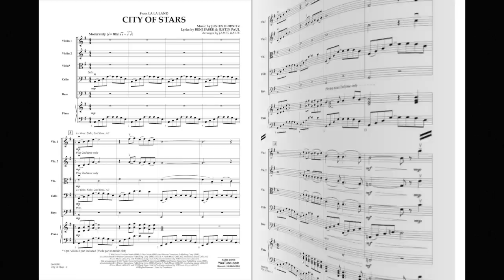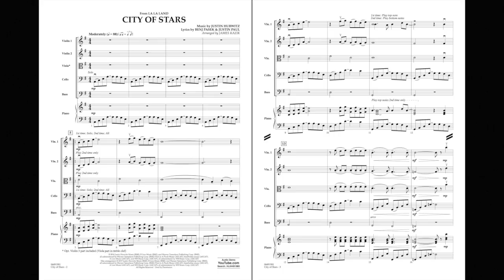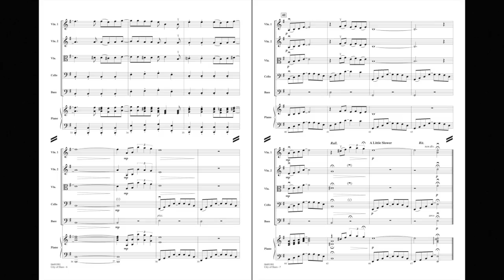City of Stars (from La La Land) by Justin Hurwitz/arr. James Kazik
As sung by Emma Stone and Ryan Gosling, °City of Stars° has captured every major award, including the Oscar for Best Song. Its simple, jazz-inflected style is easy to perform with this skilled version for string ensemble from James Kazik.
HL04491980
HL04491981